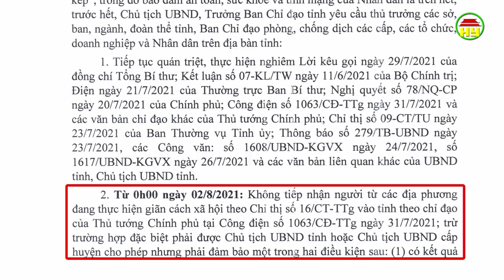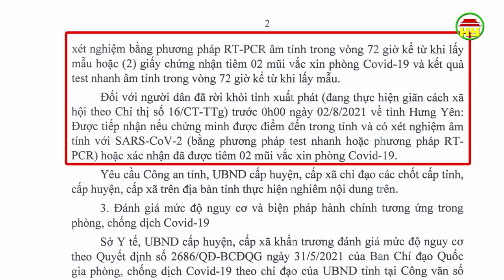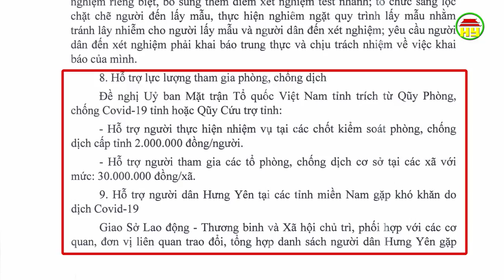Hưng Yên chỉ tiếp nhận người từ nơi giãn cách khi có xét nghiệm âm tính và tiêm đủ 2 mũi vắc xin.